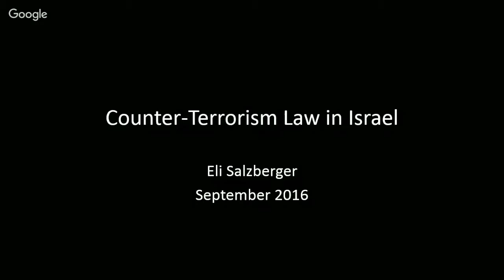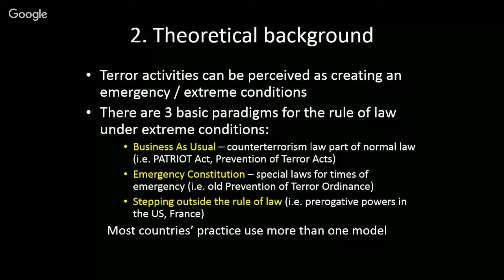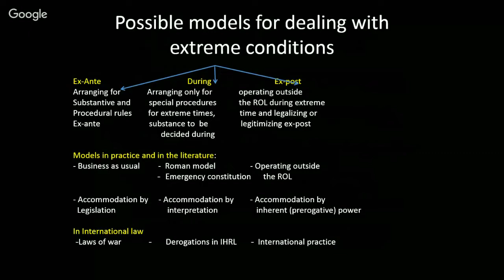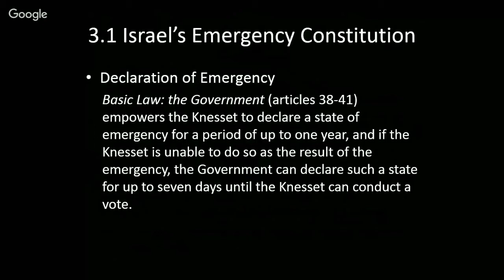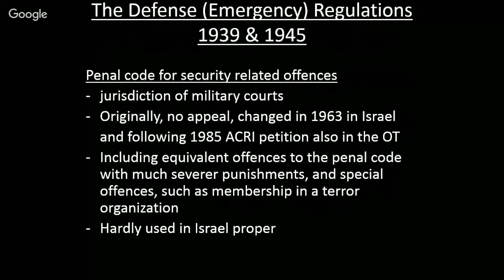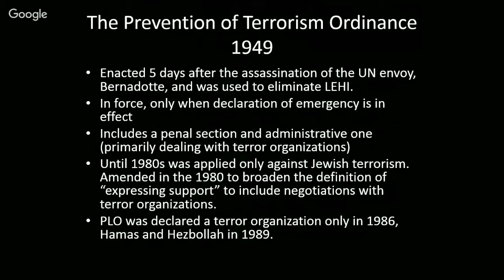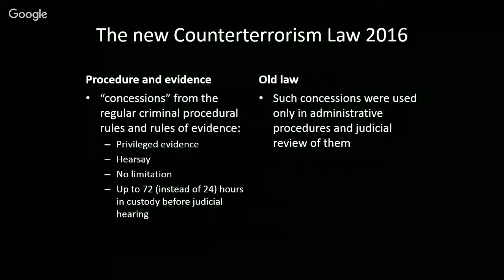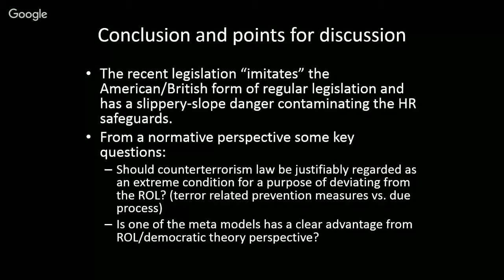Prof. Eli Salzberger, Counter Terrorism Legislation in Israel (T&B Workshop)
First session of the "Young Researchers Workshop on Terrorism and Belligerency" organized by The Minerva Center for the Rule of Law under Extreme Conditions, University of Haifa, September 7-19

Prof. Eli Salzberger, Director, Minerva RLEC:  Counter Terrorism Legislation in Israel